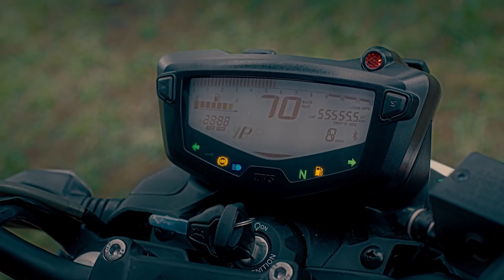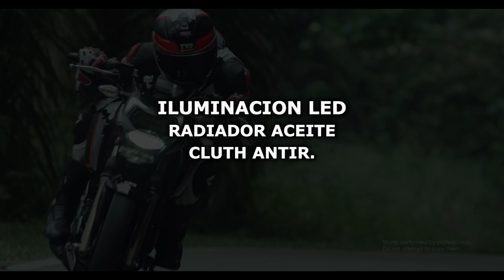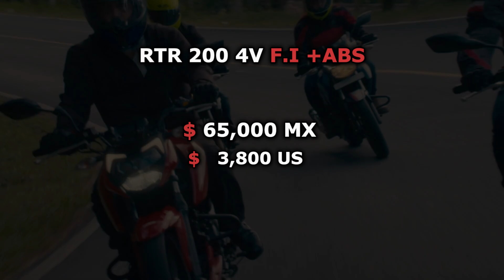5 Motos INFRAVALORADAS que deberías comprar ya | 2023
En este video te presento 5 motos Infravaloradas que pocos conocen y son buena opción de compra.

00:00 INICIO
00:31 HERO
01:51 BENELLI
03:43 TVS
05:03 BAJAJ

*Aquí se encuentran los links al contenido original , vídeos, fotos e información:
The images and videos shown in this video are not my property, here below you will find the links to the original content: